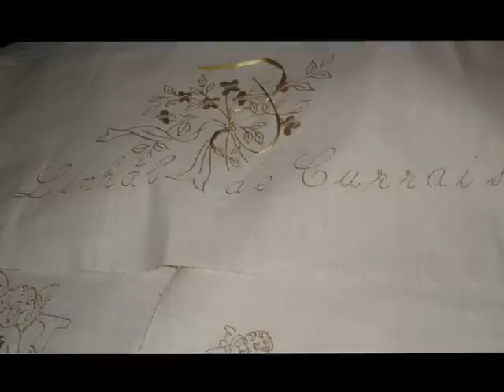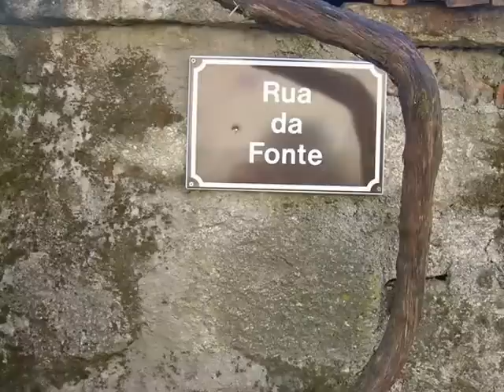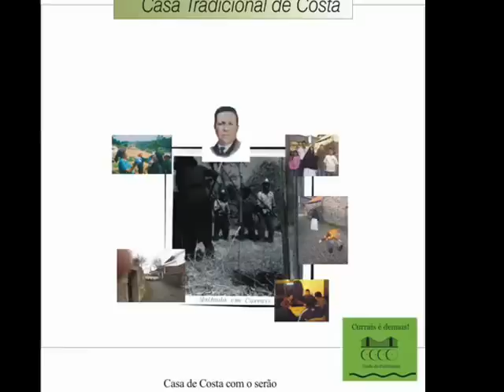DIA DO PAI - 2012!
Uma data naturalmente carregada de simbolismo e afecto, pelo que devemos colocar o nosso Pai no verdadeiro altar da vida.Se faz bem recordá-lo todo o ano, o dia 19 de Março constitui, no entanto, uma oportunidade para o fazermos melhor, mesmo para aqueles que não têm o privilégio de o terem ainda na sua companhia. Tal como o afirmava o meu Padrinho de Baptismo, o nosso Pai será sempre uma "trave mestra da nossa vida"; logo indispensável na afirmação social e afectiva que queremos e devemos ter.
Este singelo testemunho, acompanhado pela excelente e feliz partitura de DAVID FONSECA, partindo de uma das velhas Casas Tradicionais das Terras de Barroso - aliás as verdadeiras empresas da vida e do amor entre as pessoas de Barroso! - relevará, por certo e ainda mais o Dia do Pai.